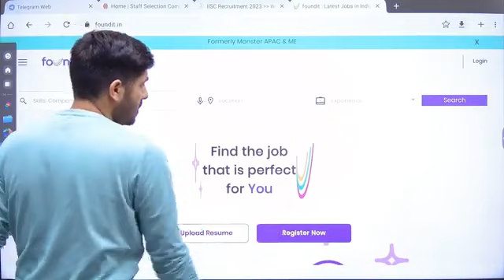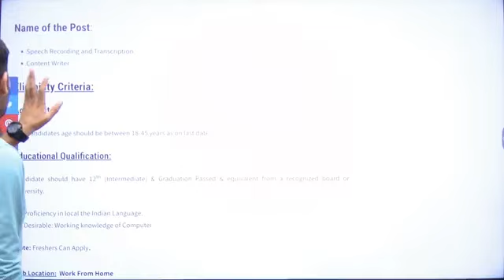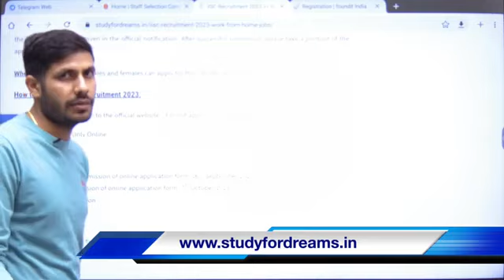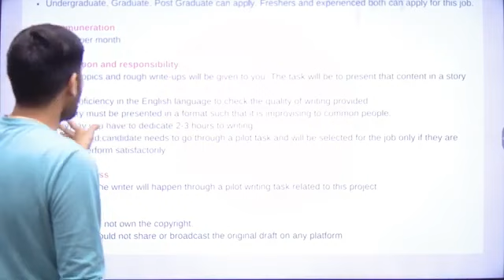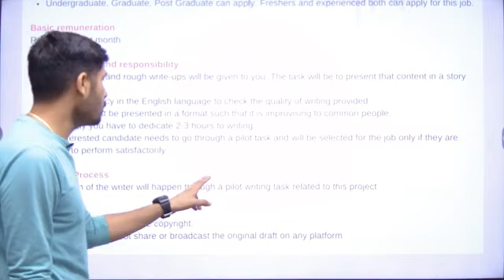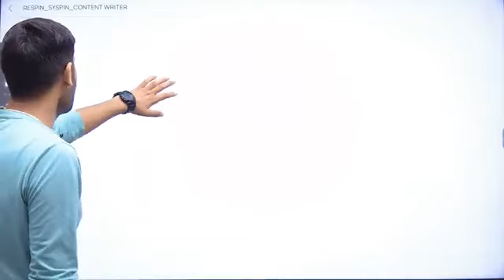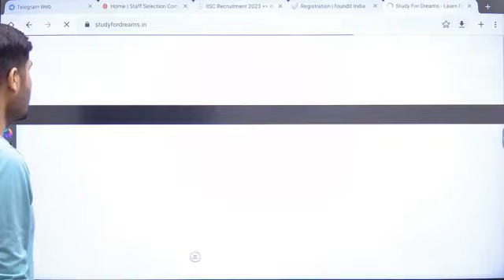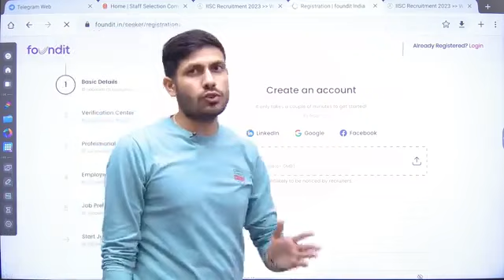IISC Recruitment 2023 | Indian Institute of Science New Vacancy 2023 | Govt Work from Home Jobs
What is the salary of IISc employees?
What is the salary of Assistant in IISc?
What is the salary of a researcher in IISc?
What are the job opportunities after IISc?